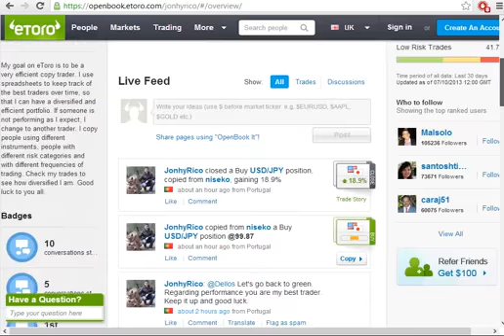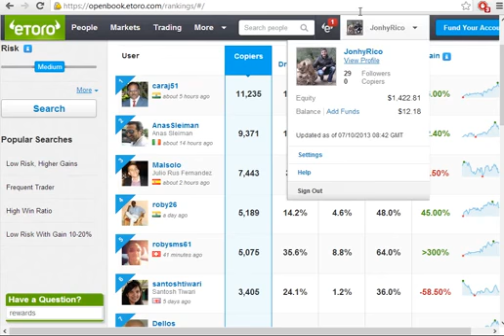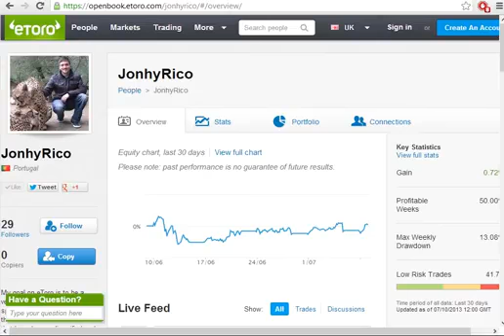eToro como ter copiadores copiers